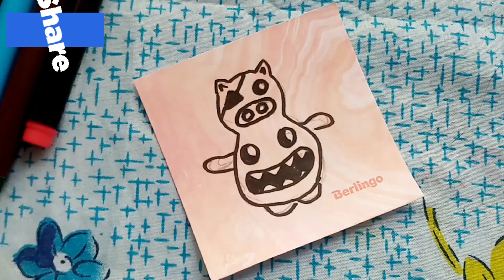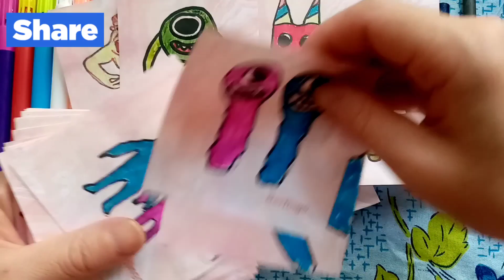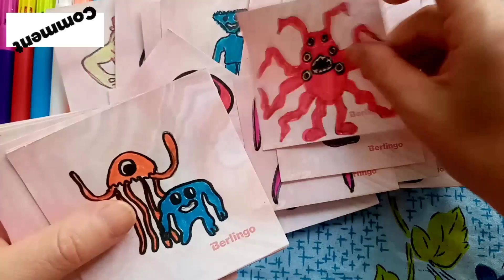How to Draw miniature |Garten of Banban 4 New Draw and Coloring| All New Bosses+Ending Chapter 4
Unveiling the first trailer New Drawing and Coloring for kids in Garten of Banban 4
Discover the All-new Monster in Garten of Banban4: Drawing Coloring for kids
Hi dear my friends today's in this video İ show you how to Drawing and coloring Garden of Banban chapter 4new  every day new video All new Bosses+Ending Chapter5 Monsters and Bosses, Happy viewing!

 Official and fan made character by
Official Garter of BANBAN Chapter 3 and fan made characters Garten of banban Chapter 4 by Sail Playtime @SailPlaytime

 Buggy Huggy
# ofbanban